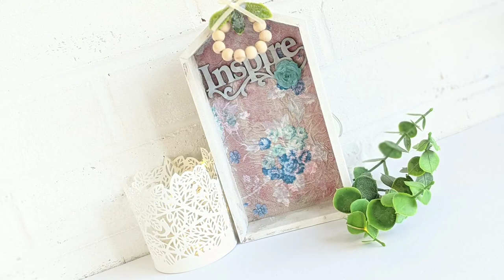ASMR CRAFTING SOUNDS #4 | DECOUPAGE WITH ME |Scissor ASMR | Paint Brush Sounds ASMR | NAPKIN ASMR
Relax and listen to crafting asmr sounds using scissor, paint brush & Napkins to create satisfying asmr sounds decoupaging this small wooden house!

00:00 Scratching Tapping Rubbing Wood
01:00 Tapping and Rubbing Paint brushes together
02:01 Brush Sounds
03:25 Mist Bottle Sounds
03:45 Painting
05:53 Napkin sounds
07:11 Scissor sounds
08:55 Decoupage
10:47 The Reveal (Thanks for Watching)